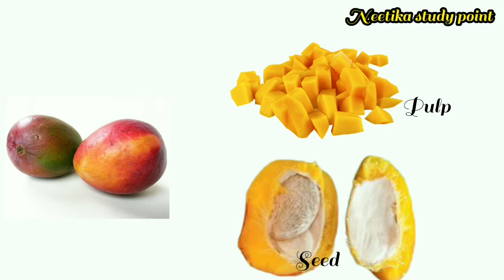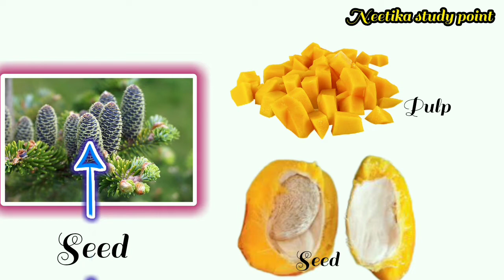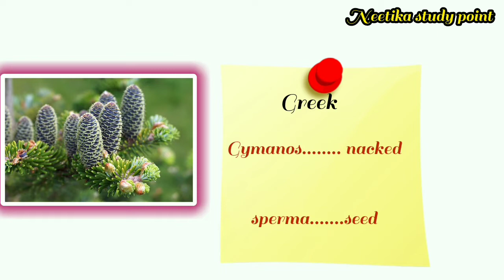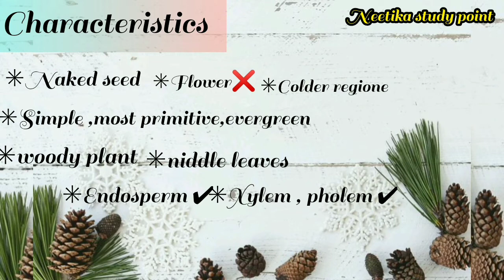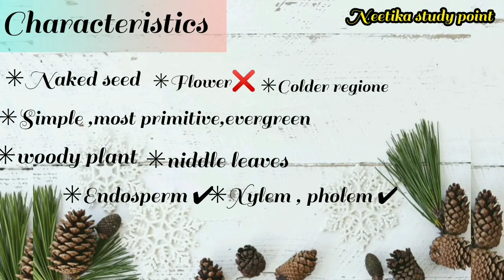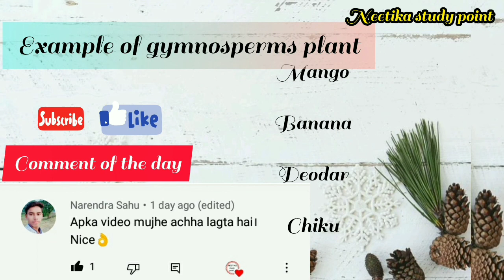gymnosperms|| gymnosperms examples||gymnosperms plant in hindi||अनावृतबीजी